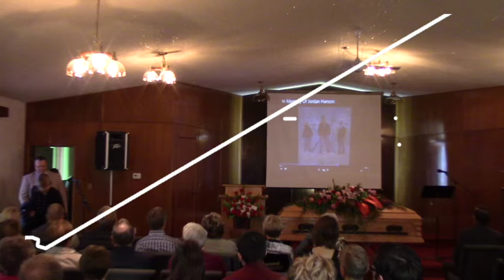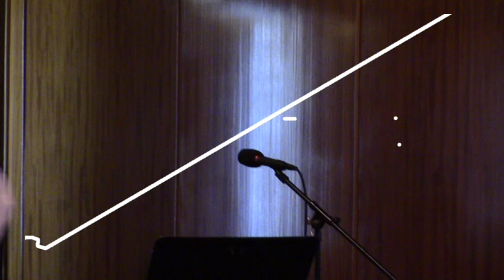Jordan Douglas Hanson's Funeral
Jordan Douglas Hanson, born in Eastend, Saskatchewan on Oct 25, 1992, was the oldest son of John and Candice Hanson. He was raised on a small farm, 10 kilometres south of Eastend, where he was homeschooled by his mother, from kindergarten through grade 12. Jordan spent most of his spare time playing piano and working on computers.

From a young age, Jordan was very gifted in music; he made home recordings and was the leader and song composer for his family band, “The Hanson Hillbillies,” later retitled, “Jordashay.” Before leaving home at age 18, Jordan was studying Level 10 piano of the Royal Conservatory. In Colorado Springs, Colorado, Jordan met Nadine Reitz, who shared his love for travel; and they were married on May 10, 2012.

Jordan died from exposure, May 1, 2016, on Mount Washington, British Columbia. He is predeceased by his grandfather, Oscar Anhorn. He is survived by his parents, John and Candice Hanson; two siblings, Dawson and Shanay; his grandmother, Margaret Anhorn; and his grandparents, Glennis and Enid Hanson. He is also survived by numerous aunts, uncles, cousins, and friends.

Donations may be made in Jordan’s memory to Rock Solid Refuge.